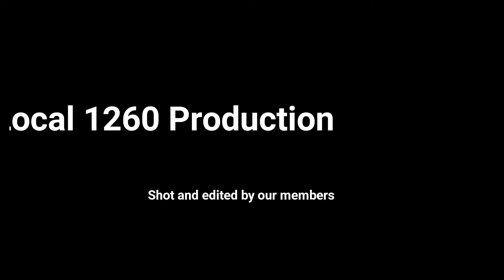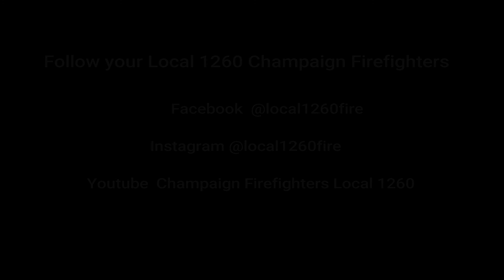Local 1260 Paintball Outing